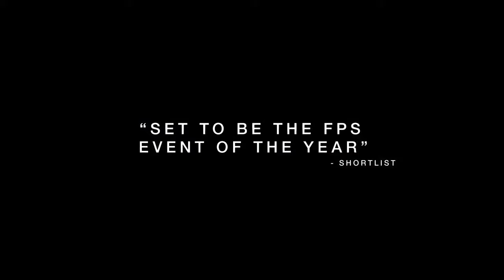Destiny - Launch gameplay trailer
Defiende nuestro hogar. Derrota a nuestros enemigos. Conviértete en leyenda.